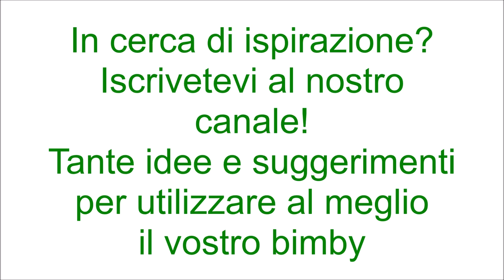Pane e cioccolato per bimby TM6 TM5 TM31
Ingredienti:
300 g di farina di tipo "00"
300 g di farina di tipo manitoba
300 g di latte
90 g di burro tagliato a cubetti
110 g di zucchero
mezzo cubetto di lievito di birra fresco
1 bustina di vanillina
10 g di sale
2 tuorli d'uovo e 2 cucchiai di latte per spennellare
12 barrette di cioccolato da 25 g o 12 barrette kinder maxi